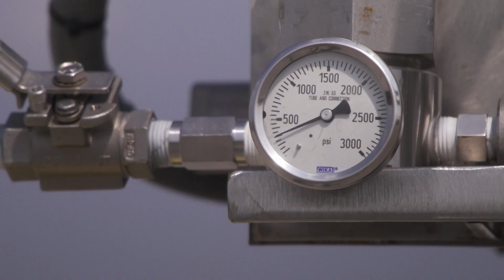Issue regarding high electricity prices during 2021 winter storm far from settled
The state’s electricity market monitor said in the aftermath of the storm that Texas overcharged retail electricity providers by $16 billion.